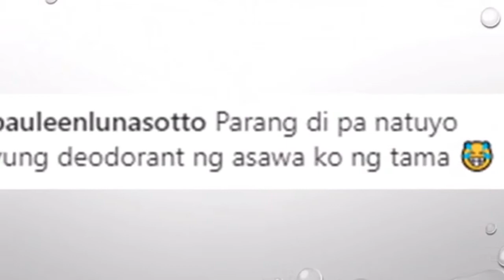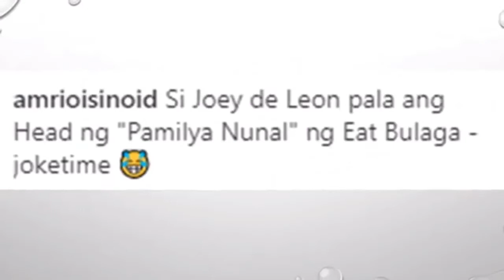OMG! Pauleen Luna Nag React sa Lumang Picture ni Vic! Bakit kaya Alamin